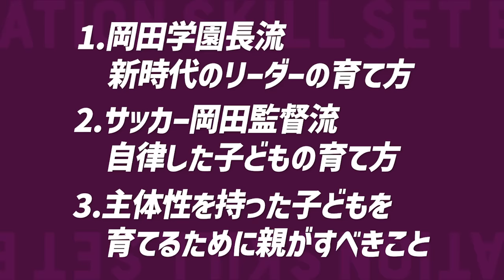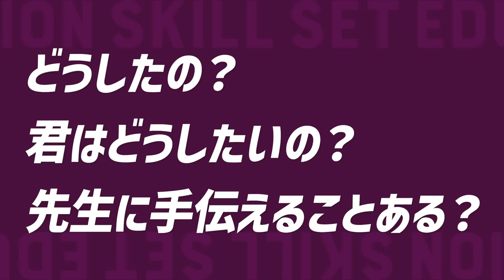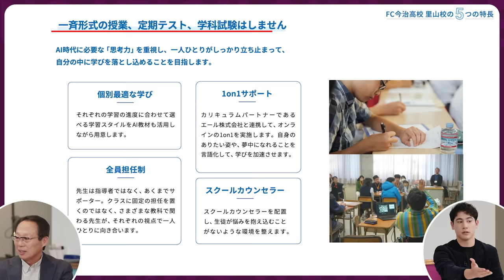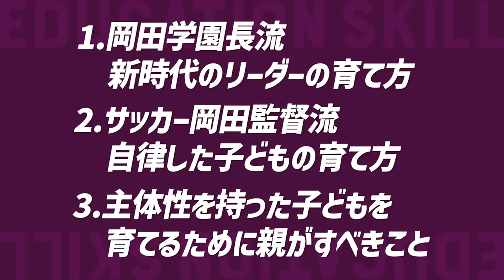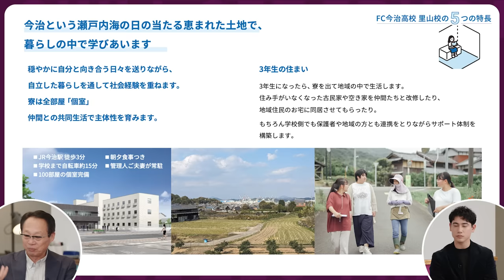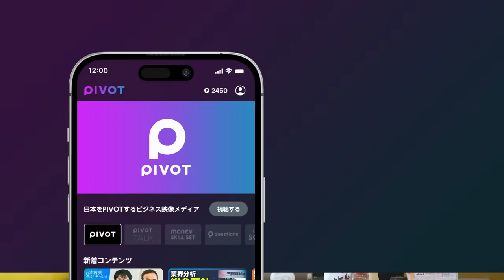【子は親元で育てるな】元日本代表監督がサッカー育成を教育に応用/自律した子どもの育て方/守離離をベースにした人材育成メソッド/ わが子への過度な期待は危険/岡田武史が教育を選んだ理由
【目次】
00:00 ダイジェスト
01:06  岡田流 自律した子どもの育て方
05:18  守離離をベースにした人材育成メソッド
09:33  岡田流 チームワークの作り方
12:36  主体性を持った子どもを育てるために親がすべきこと
18:58  FC今治高校が求める人材
21:54  岡田武史が考える「受験戦争」
23:35  わが子への過度な期待は危険？
27:04  岡田武史が教育を選んだ理由

▼出演▼
岡田 武史
サッカー日本代表監督（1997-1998）（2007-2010）
今治.夢スポーツ代表取締役会長（2016-現在）
FC今治高校学園長

▼EDUCATION SKILL SETとは▼
幼児教育、習い事、受験、進学、留学…
選択肢が広がり、価値観が多様化する中、
親にはますます子育てのスキルセットが必要になる。
そんな「子育てスキル」を鍛えるためのノウハウを各分野のプロが伝授！

▼EDUCATION SKILL SET 過去の動画一覧はこちら▼